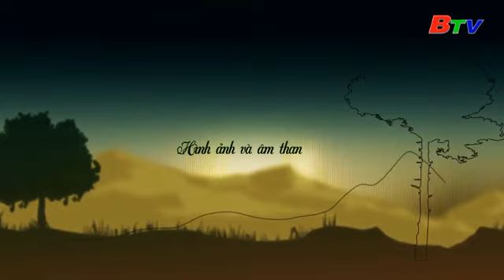Mùa của rừng